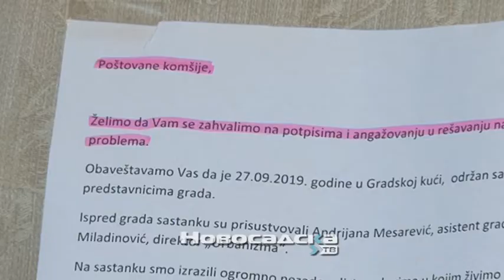Garaže, građani i grad